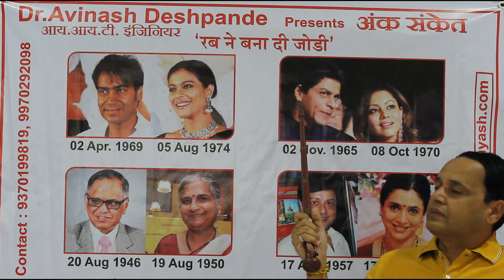वैवाहिक सुख के लिए ये दो अंक जन्मतिथि मे चाहिए ।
Recently we have seen third marriage of Sunanda Pushkar into failure. We saw her unexpected death at young age. We have seen Hrithik Roshan & Sussan's split after 10 years of married life. Hence please see this episode to find right soul-mate for you. Have great happy married life. Dr.Avinash Deshpande's numerology LOVE FUNDA.